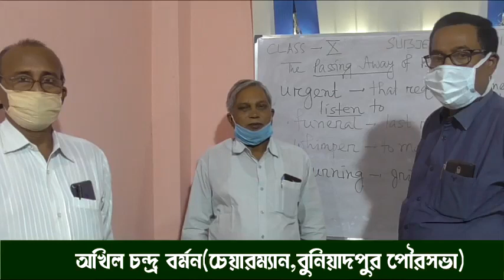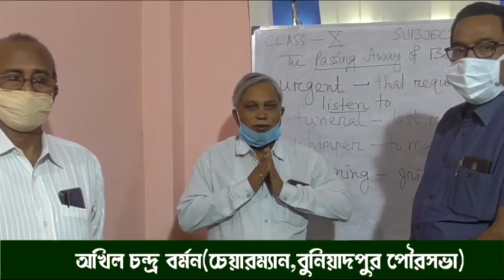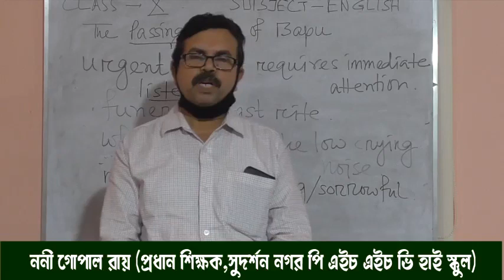Buniadpur Municipality Online Teaching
Online Teaching